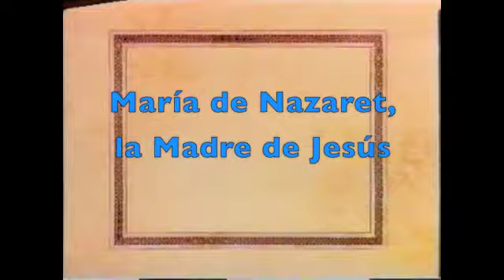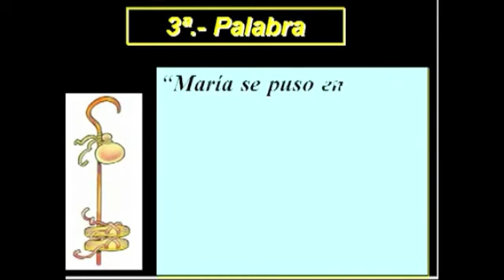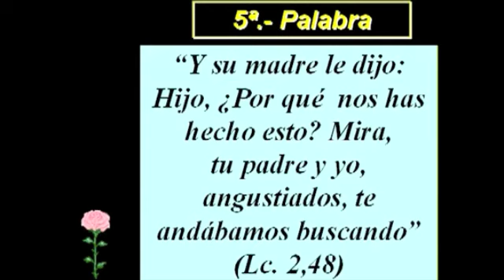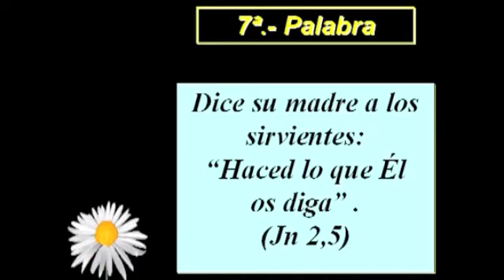María en los evangelios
Trabajo de catequesis sobre María de Nazaret